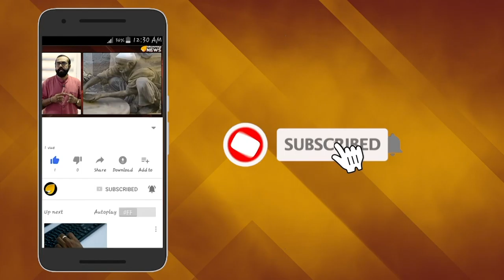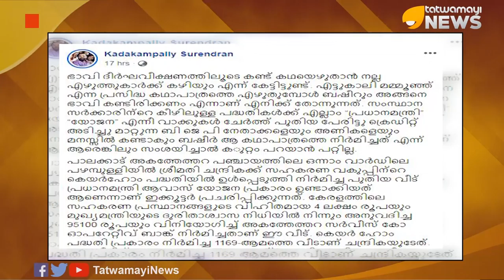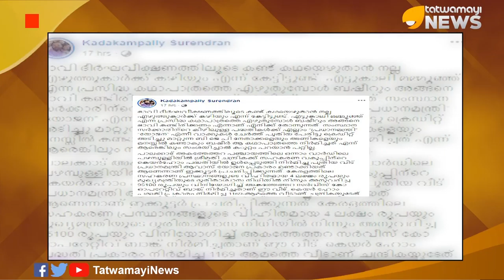കരണം പുകച്ച് മറുപടി; കടകം പള്ളി അല്ല കപട പള്ളി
വടി കൊടുത്ത് അടി വാങ്ങിയ അവസ്ഥയാണ് ഇപ്പോള്‍ മന്ത്രി കടകംപള്ളി സുരേന്ദ്രന്. ബിജെപി സംസ്ഥാന സെക്രട്ടറി സി കൃഷ്ണകുമാറിനെ വിമര്‍ശിച്ച് ഫേസ്ബുക്ക് പോസ്റ്റിട്ട കടകംപള്ളിക്ക് കിട്ടിയത് കരണക്കുറ്റി പുകയ്ക്കുന്ന മറുപടിയാണ്.‘താങ്കളെയും പിണറായി സര്‍ക്കാരിനെയും പോലെ കപട വിശ്വാസിയോ എട്ടുകാലി മമ്മുഞ്ഞോ അല്ലാ ഞാന്‍ എന്നായിരുന്നു കടകംപള്ളി സുരേന്ദ്രന് സി കൃഷ്ണകുമാറിന്റെ മറുപടി.